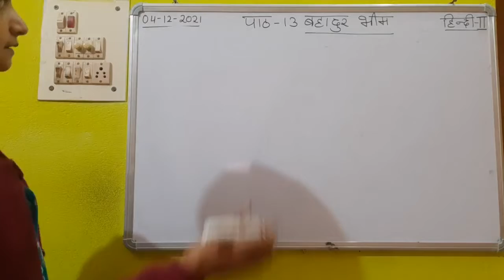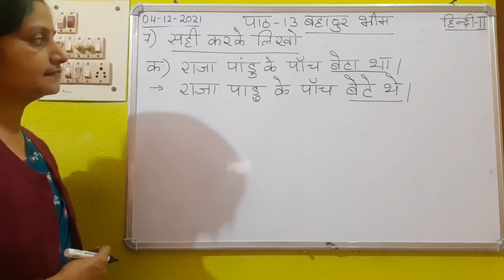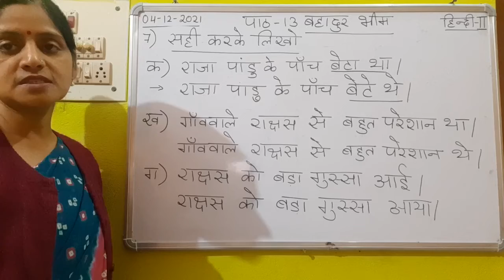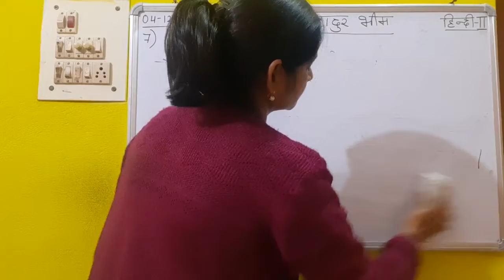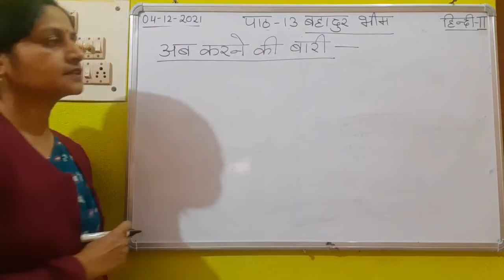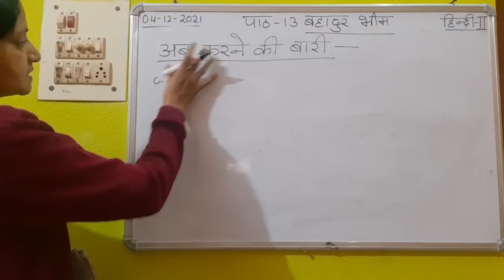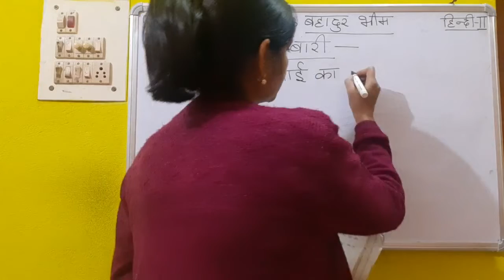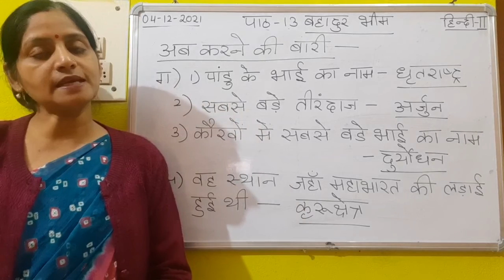Class II Hindi 04 12 2021 by Ms Poonam Singh